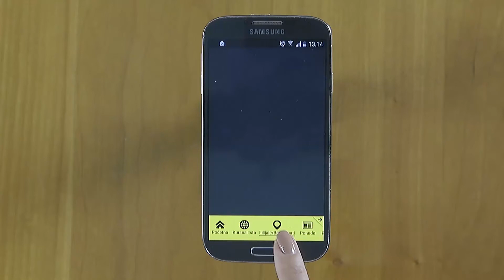13 Opcija Filijale i bankomati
Oglasna poruka nije više aktuelna. Za aktuelnu ponudu molimo Vas posetite
Nova aplikacija za mobilno bankarstvo za pravna lica i preduzetnike